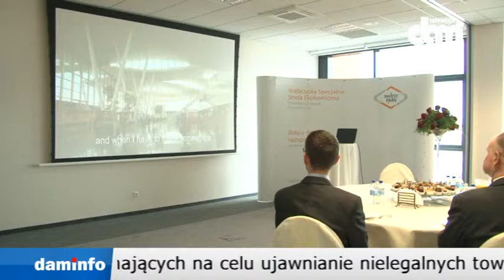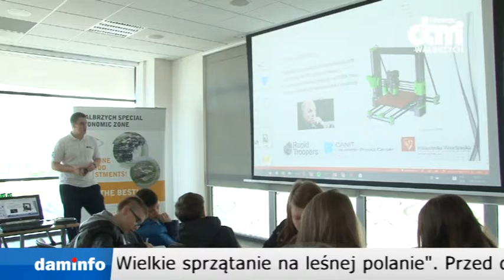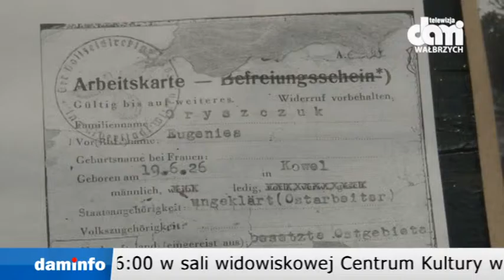2016 04 18 Teledziennik